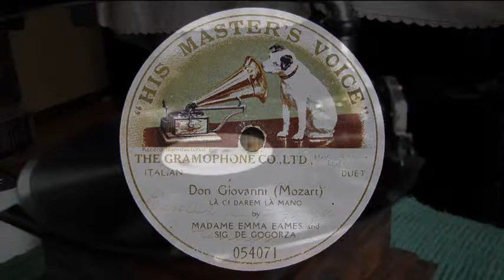Emma Eames / Emilio de Gogorza - Mozart : La ci darem la mano - Don Giovanni (1906)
Emma Eames (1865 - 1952), Emilio de Gogorza (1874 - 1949)
モーツァルト：ドン・ジョヴァンニ～二重唱「お手をどうぞ」
recorded 3/9, 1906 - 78rpm /  HMV-054071
on VIctor Type V#1 gramophone